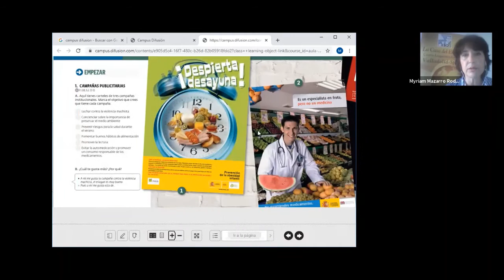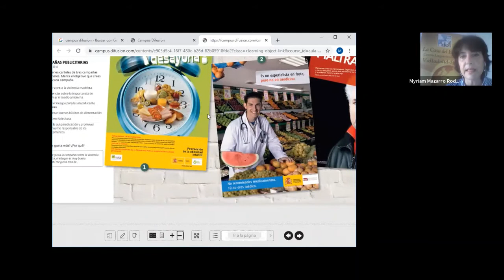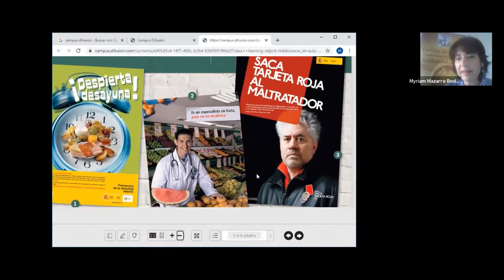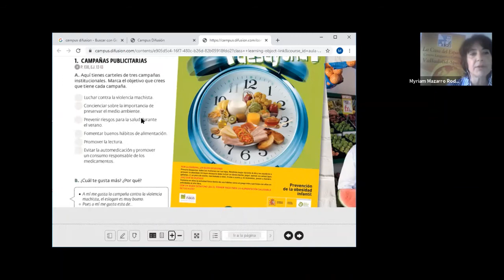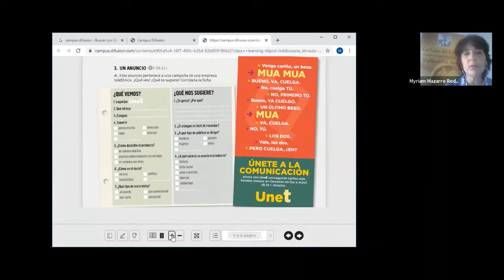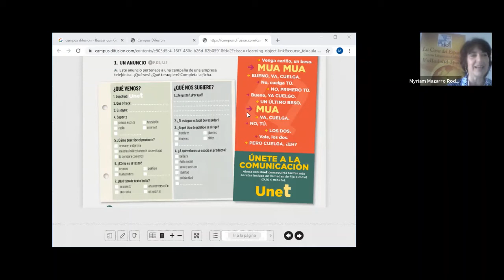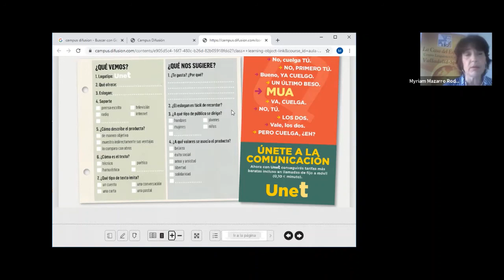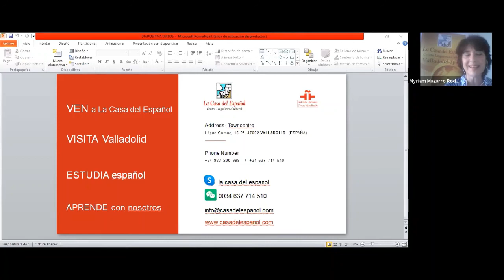The imperative mode applied to advertising in Spanish (B1)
We will try to review the forms of the imperative mode and its use in advertising, emphasizing the importance of the forms 'usted' and 'ustedes'. The level corresponds to B1, therefore, the vocabulary and the sociocultural contents will also be adapted to that same level.

Myriam Mazarro Rodríguez, La Casa del Español (Spain)